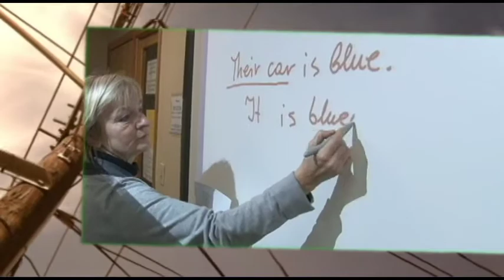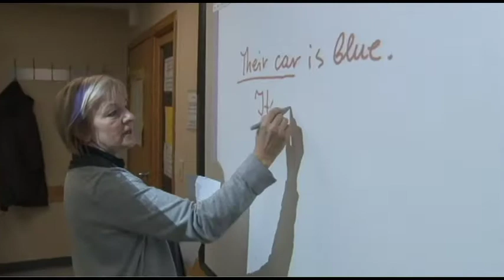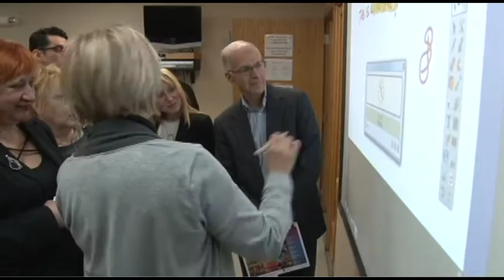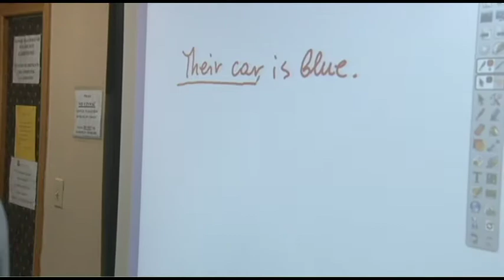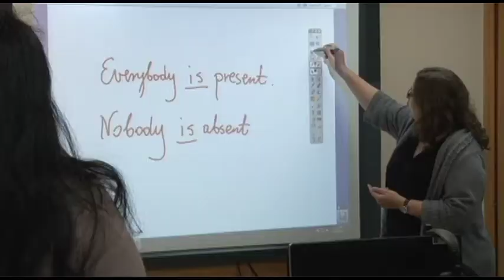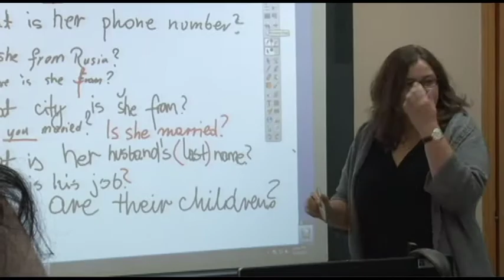Chicagowski Kwadrans 2013 12 12 PAA ribbon cutting ESL